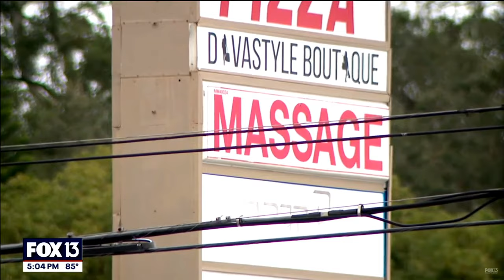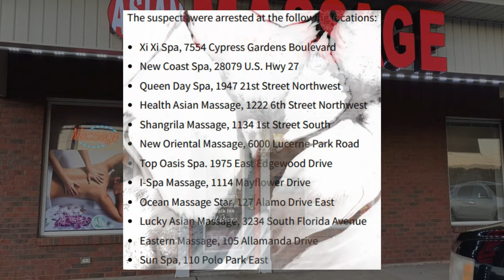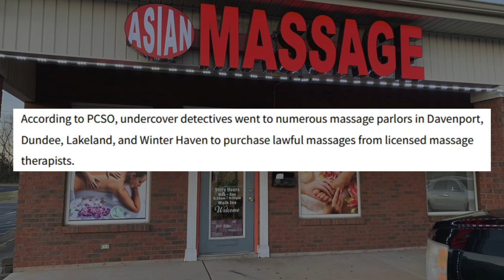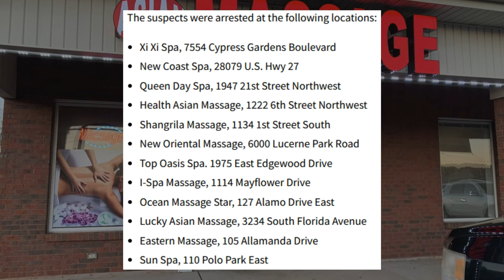Massage Parlor Sting: Prostitution Ring Bust in Florida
Polk County's massage parlor sting uncovers prostitution ring, leading to 21 arrests in Florida's 'Operation Skin So Soft.'

AEOR 577
In Polk County, Florida, an undercover operation named "Operation Skin So Soft" targeted illicit activities in massage parlors, leading to the arrest of 21 women. Over two days, officers audited 22 establishments, uncovering violations in 12. Allegations included offering sexual acts to undercover officers, which prompted swift legal action against those involved.

The arrested women, aged 31 to 64, were primarily Chinese nationals, with some on work visas. Sheriff Grady Judd emphasized strict compliance with new Florida regulations requiring proper record-keeping for massage parlors and therapists, further bolstering law enforcement oversight.

Authorities are now coordinating with federal agencies to address visa violations, with Sheriff Judd warning potential patrons against engaging in illegal transactions at massage parlors. This operation underscores efforts to enforce local laws while addressing broader concerns about networks exploiting such businesses.
Human Trafficking, Prostitution, Prostitution Ring, Sheriff Grady Judd, Polk County, Florida, Massage Parlor, Human Trafficking Massage Parlor,